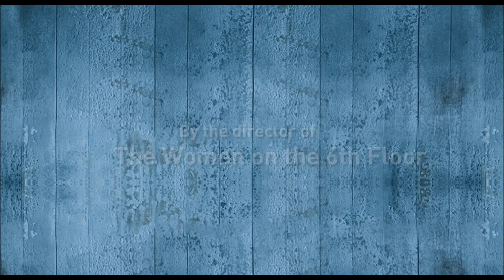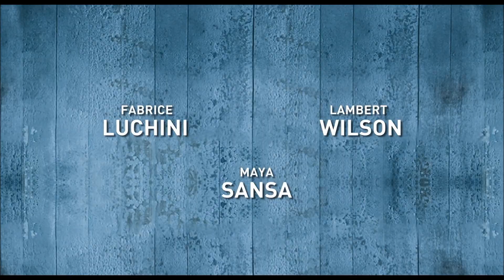Molier na rowerze zwiastun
Popularny telewizyjny gwiazdor Gauthier Valence wyrusza w podróż pociągiem na tajemniczą francuską wyspę Ré. Ma do wykonania specjalną misję. Chce przekonać starego przyjaciela aktora Serge'a Tanneura do powrotu na teatralną scenę w tytułowej roli w spektaklu „Mizantrop" Moliera. Zadanie nie jest proste, bo Tanneur, znany kiedyś aktor komediowy, trzy lata temu porzucił teatr, wycofał się ze świata i zamieszkał w rozpadającym się domu, przekazanym w spadku przez wuja. Stał się prawdziwym mizantropem, a w dodatku nie chce wracać do przeszłości, ma dosyć aktorstwa i pali wszystkie scenariusze, które tylko dostanie.